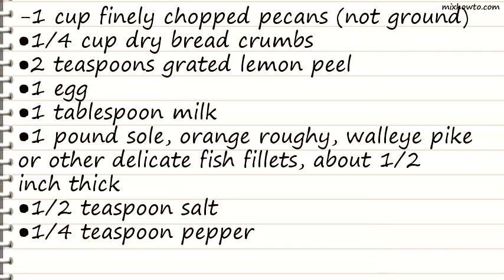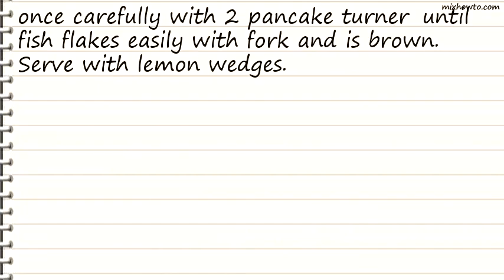Recipe Pecan-Crusted Fish Fillets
INGREDIENTS:
-1 cup finely chopped pecans (not ground)
●1/4 cup dry bread crumbs
●2 teaspoons grated lemon peel
●1 egg
●1 pound sole, orange roughy, walleye pike or other delicate fish fillets, about 1/2 inch thick
●Lemon wedges